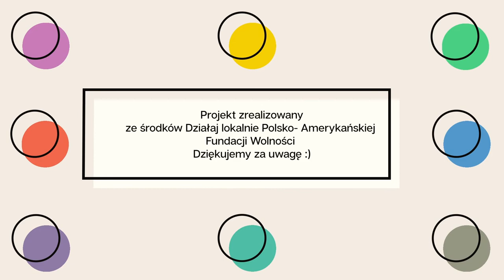Projekt Zaczarowany Las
Stowarzyszenie Na Rzecz Lokalnej Społeczności „ParkoSzansa” w miesiącach lipiec-październik 2021r. realizowało projekt „Zaczarowany las”, którego głównym celem była integracja lokalnej społeczności i przeciwdziałanie negatywnym skutkom pandemii Covid -19. Wspólna praca mieszkańców wsi Parkosz pozwoliła stworzyć miejsce, gdzie każdy może spędzić czas, odpocząć i dobrze się bawić.
Impreza kończąca i podsumowująca projekt była bogata w wiele atrakcji dla dzieci i nie tylko. Do dyspozycji uczestników projektu był dmuchaniec z piłeczkami, bańki mydlane, malowanie twarzy, zabawy z chustą Klanza, kiełbaski z grilla oraz napoje i słodkie ciasteczka.

Muzyka: Armin van Buuren - Blah Blah Blah (Official Lyric Video)